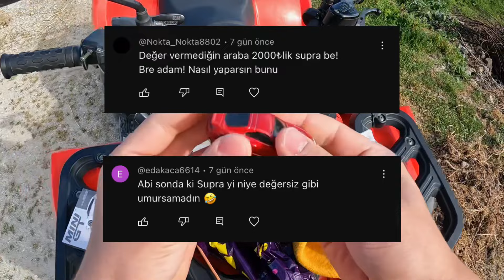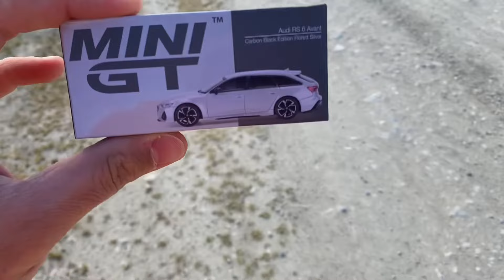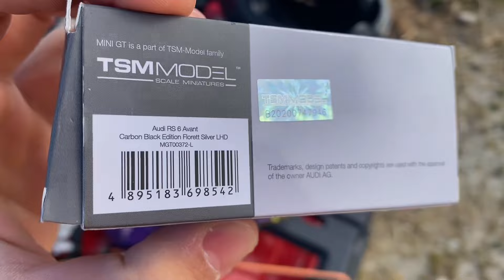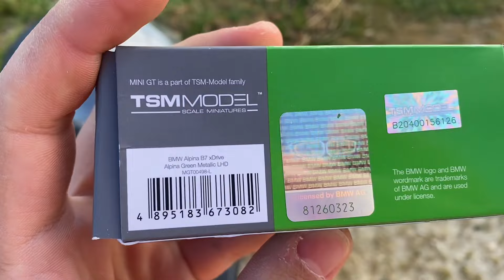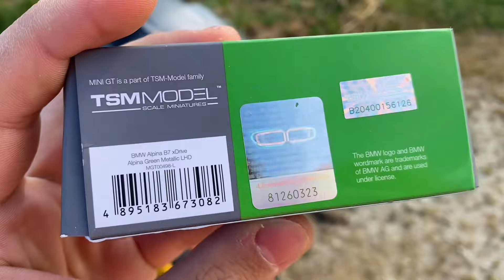YENİ SUPRA VE MINI GT’LERİMİ HIZLI TRENİN YANINDA İNCELEDİK! / Mini GT Alpina?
Hoş Geldiniz! Bu videoda yeni aldığım Hot Wheels Premium Supra ve 2 Adet Mini GT’mi YHT Raylarının yanında inceledik! Bakalım araçlar nasılmış :)